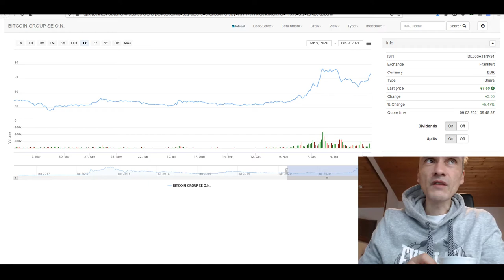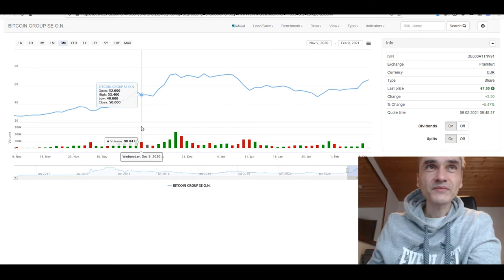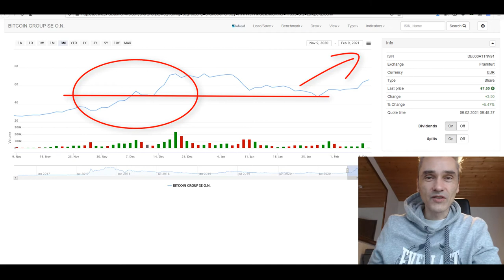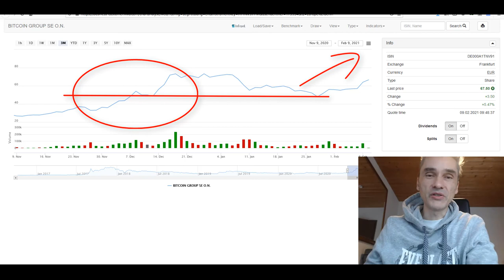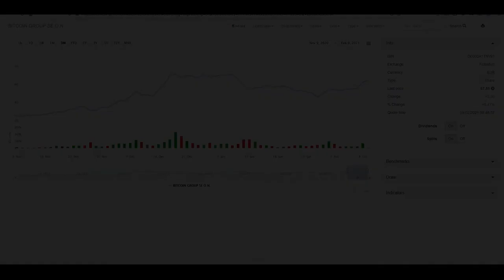Bitcoin Group Aktie ca. 48% Buchgewinn in 3 Wochen. "lucky shot". 😁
Mein bester Trade des Monats mit der Bitcoin Group Aktie, aus 2.000 Euro 3.000 Euro in 2 Wochen, war natürlich auch Zufall dabei.  💥 Dein Aktiendepot Vergleich 2020 - Wertpapierdepot-Empfehlungen - Depot kostenlos eröffnen❗